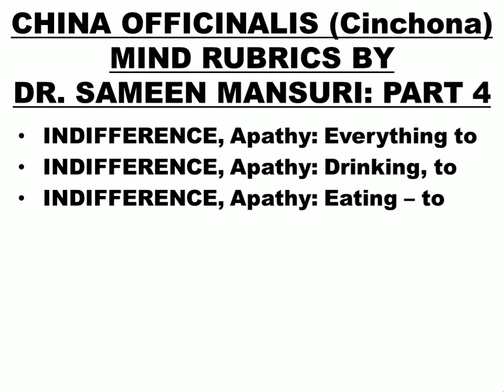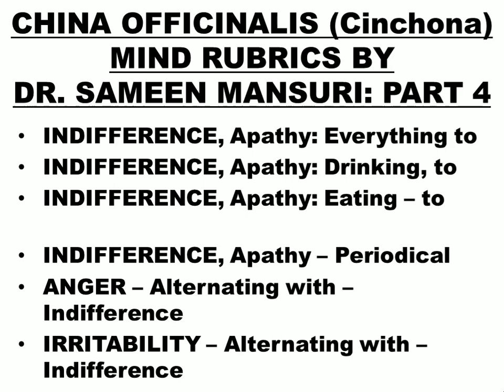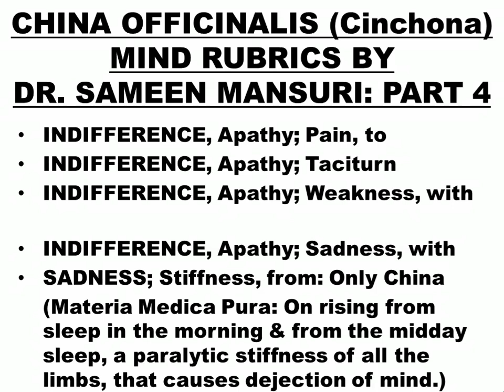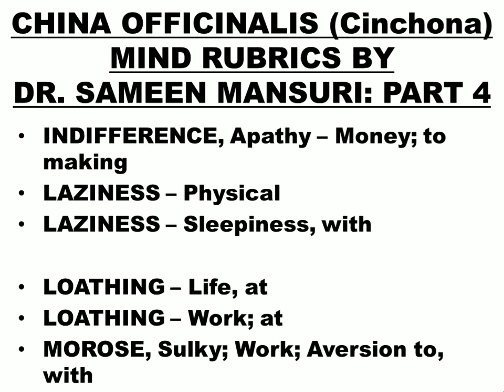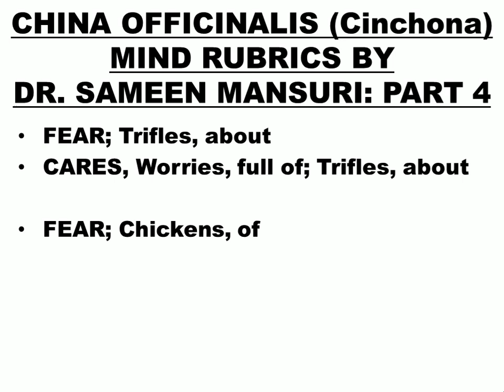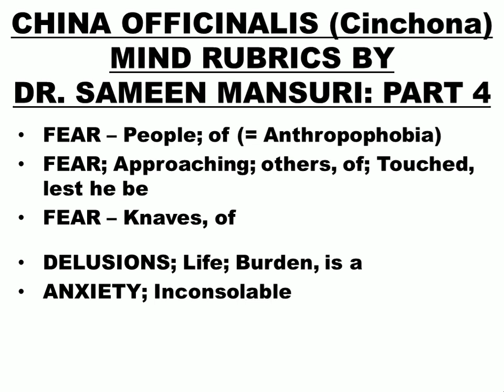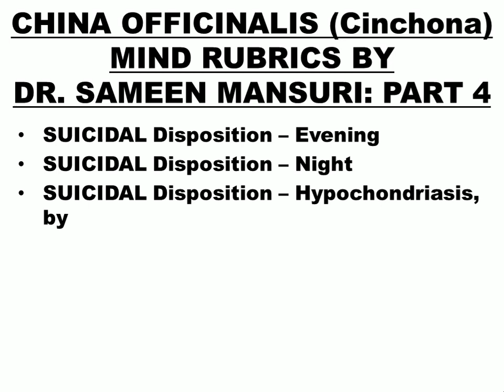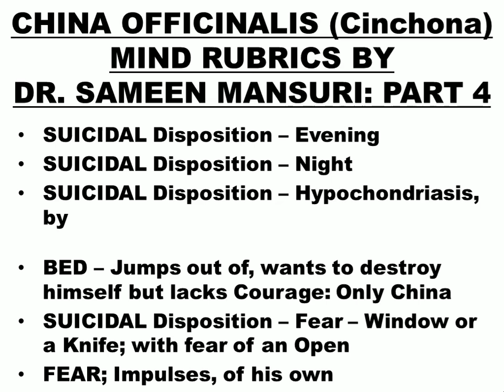MIND RUBRICS OF CHINA OFFICINALIS (Cinchona): PART 4 (HINDI)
Hello doctors, I am DR. SAMEEN MANSURI & this is my Fourth & Final video on the Mind Rubrics of China Officinalis (Cinchona).

The video is in Hindi to enable easier understanding of rubrics.

My video will be covering the following Rubrics of China Officinalis (Cinchona):
1. INDIFFERENCE, Apathy: Everything to
2. INDIFFERENCE, Apathy: Drinking, to
3. INDIFFERENCE, Apathy: Eating – to
4. INDIFFERENCE, Apathy – Periodical
5. ANGER – Alternating with – Indifference
6. IRRITABILITY – Alternating with – Indifference

7. INDIFFERENCE, Apathy; Pain, to
8. INDIFFERENCE, Apathy; Taciturn
9. INDIFFERENCE, Apathy; Weakness, with
10. INDIFFERENCE, Apathy; Sadness, with
11. SADNESS; Stiffness, from: Only China

12. INDIFFERENCE, Apathy – Money; to making
13. LAZINESS – Physical
14. LAZINESS – Sleepiness, with
15. LOATHING – Life, at
16. LOATHING – Work; at
17. MOROSE, Sulky; Work; Aversion to, with

18. FEAR; Trifles, about
19. CARES, Worries, full of; Trifles, about
20. FEAR; Chickens, of
21. FEAR; Dogs, of; Night
22. SYMPATHETIC, Compassionate, too; Animals, towards

23. FEAR – People; of (= Anthropophobia)
24. FEAR; Approaching; others, of; Touched, lest he be
25. FEAR – Knaves, of
26. DELUSIONS; Life; Burden, is a
27. ANXIETY; Inconsolable
28. ANXIETY – Suicidal Disposition, with
29. INCONSOLABLE; Suicide, even to
30. SUICIDAL Disposition – Sadness, from

31. SUICIDAL Disposition – Evening
32. SUICIDAL Disposition – Night
33. SUICIDAL Disposition – Hypochondriasis, by
34. BED – Jumps out of, wants to destroy himself but lacks Courage: Only China
35. SUICIDAL Disposition – Fear – Window or a Knife; with fear of an Open
36. FEAR; Impulses, of his own